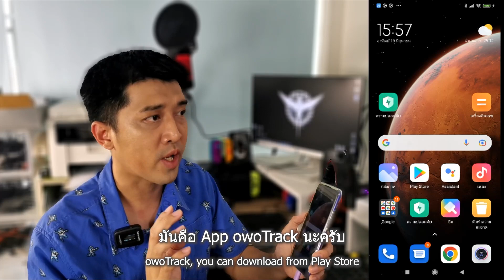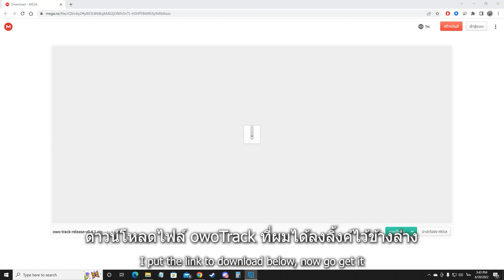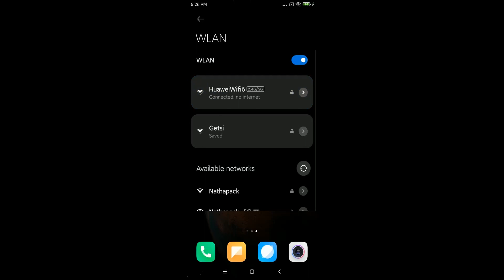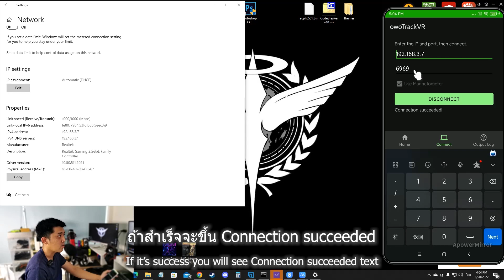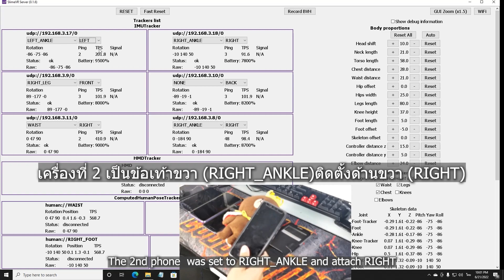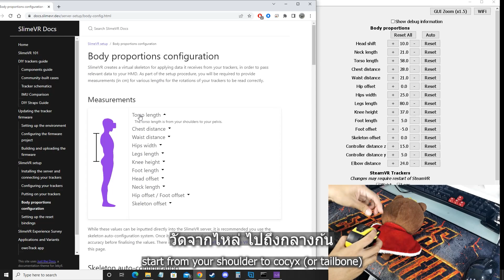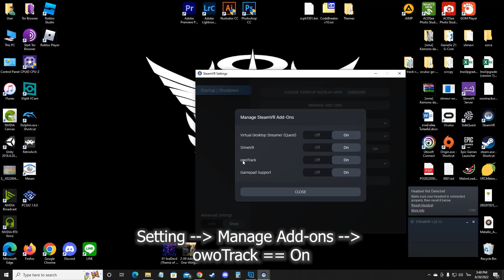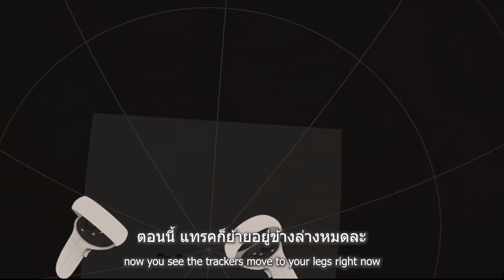[ How to ]ใช้Smartphone เป็น Full Body Trackers [English sub]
วิธีการใช้โทรศัพท์ เป็น Full Body Trackers

- ลงโปรแกรม SlimeVR Server
- ทำปุ่ม Reset ทันใจได้อย่างไร

00:00 Intro
00:22 เตรียมมือถือ
00:56 เตรียม app owoTrack
02:40 เตรียมโปรแกรมในเครื่องคอมพ์
02:55 ลง owoTrack บนคอมพ์ และเปิด SlimeVR Server
04:12 เชื่อมต่อowoTrack มือถือ กับ PC
07:17 กำหนด SteamVR Trackers บน SlimeVR Server
07:51 กำหนด อวัยวะให้มือถือแต่ละเครื่อง
09:54 กำหนด Body propportions หรือ สัดส่วนร่างกายของเรา
11:39 ตัวอย่างการติดตั้งมือถือบนร่างกาย
12:29 เช็ค add-ons และ กำหนด Rule Tracker ของ SteamVR
13:08 ตัวอย่างการตั้งค่าปุ่มรีเซ็ตของ SlimeVR (แนะนำให้ดูคลิปเก่า)
13:52 ตัวอย่างการรีเซ็ต Tracker
14:07 ทดสอบ Tracker ใน VRCHAT
15:11 Outro